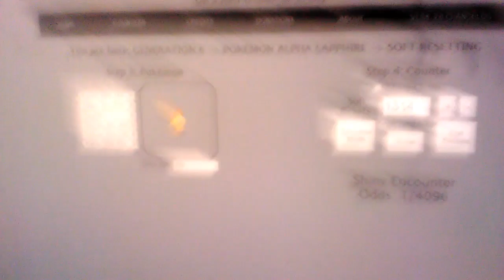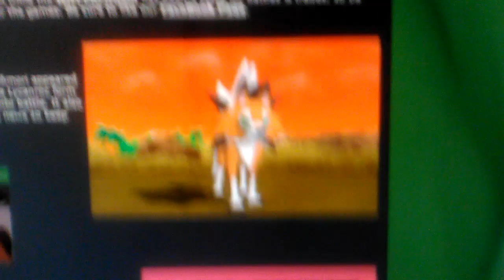Shiny torchic 1314 sr for sbq